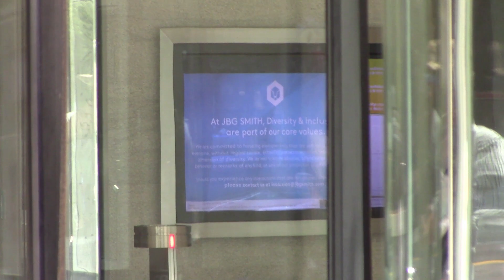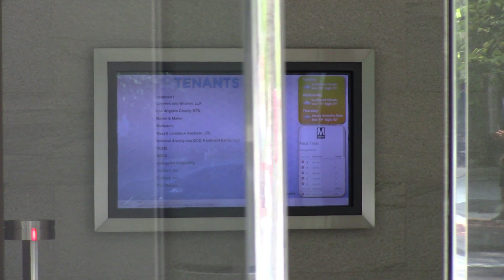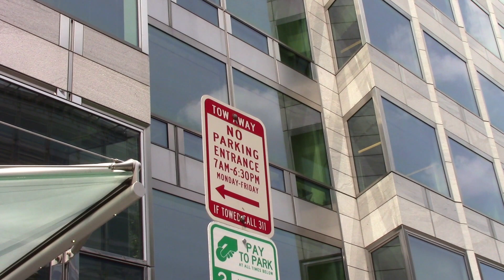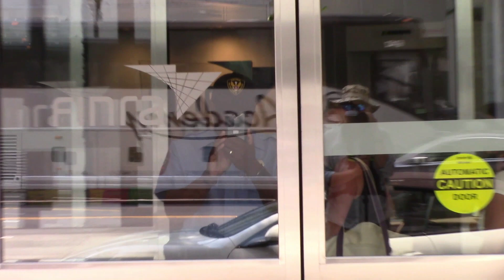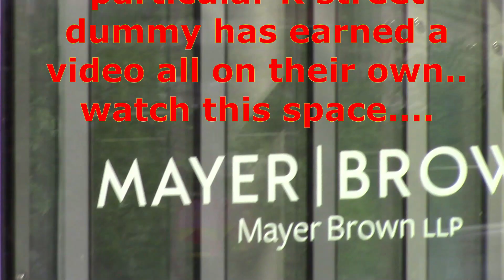K Street Dummies Part 1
K Street, NW (Washington DC) is where all the lobbyists hang out.. and send their underpaid, undertrained "security" to harass the public, while they line pockets of members of Congress and other Govt reps